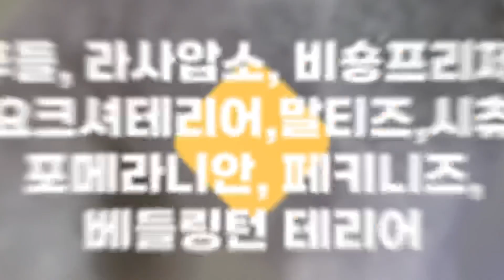60년 노하우를 한번 배워서 평생 사용하는 애견 미용 실전 기술 세미나 ! 25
애견 미용 실전 기술 세미나 : 8-5 베들링턴테리어 미용 세미나

안녕하세요 여러분 EBS펫에듀 입니다 !

오늘 지난 시간에 이어서 베들링턴미용세미나는  스피드 가위컷을 방법입니다.

이번 시간에도 권상국 원장님의 미용에 있어서 다양한 팁과 미용 방법 등 다양한 노하우를 배울 수 있습니다 !

강의를 진행해주는 두분의 원장님들은 총 경력합이 60년이나 되는 애견 미용의 배테랑입니다 !

총 9개의 견종이 준비되어 있으며 매주 한편씩 공개되는 애견 미용 실전 기술 세미나 많은 기대 부탁드립니다 !

미용 경력 총 합 60년 이상의 원장님들에게 배울 수 있는 반려동물 미용 !

▼40년 전통의 반려동물 미용 자격증 / 학원 문의 ▼

▼20년 경력의 반려견/반려묘 미용▼

▼EBS펫에듀 베들링턴테리어 미용 세미나 수강신청▼